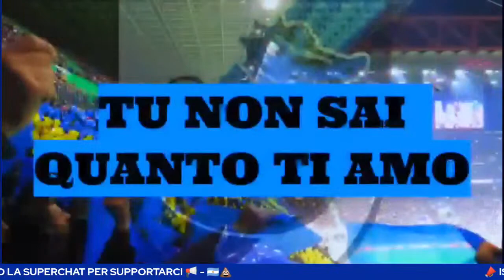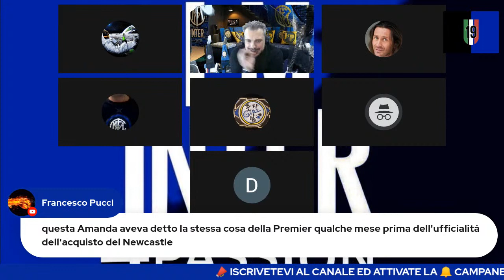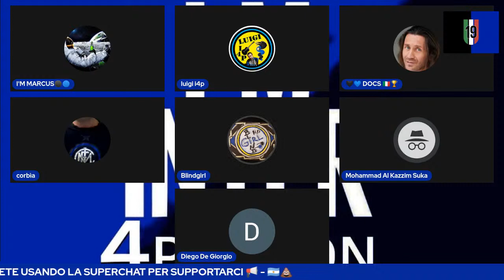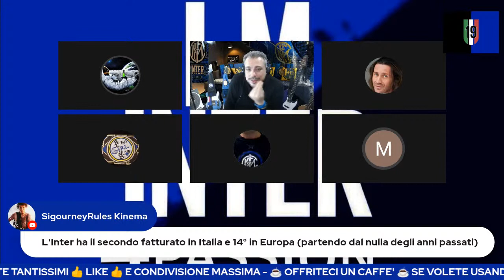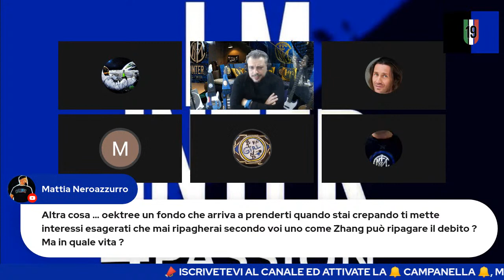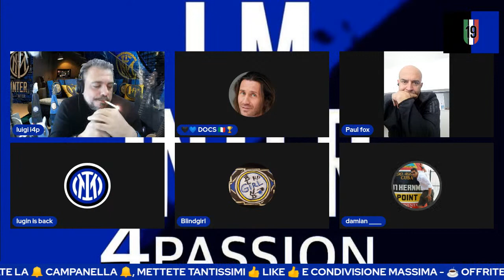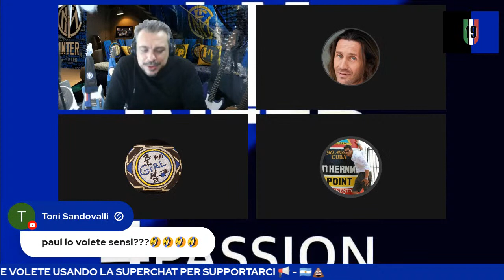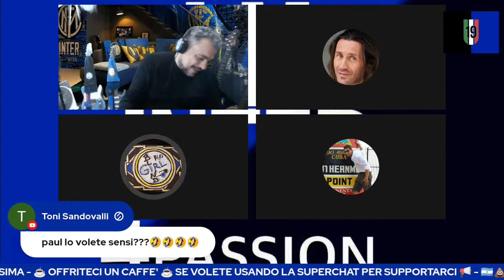BREAKING NEWS PIF | INTERVISTA ESCLUSIVA LAPO DE CARLO🖤💙